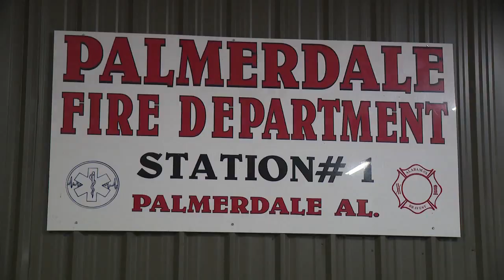Grandfather feeling 'grateful' after Palmerdale firefighters save boy from house fire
Firefighters rescued a child from the inside of a burning home in Jefferson County Sunday night. MORE